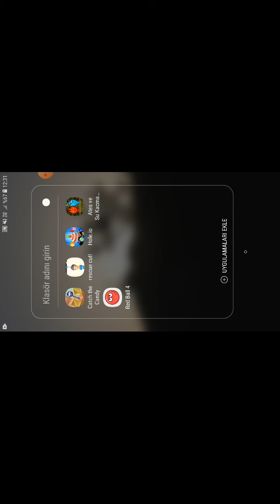SU VE ATEŞ 12. BOLUM YAĞIZ VE HALASI SU VE ATEŞ OYNUYOR